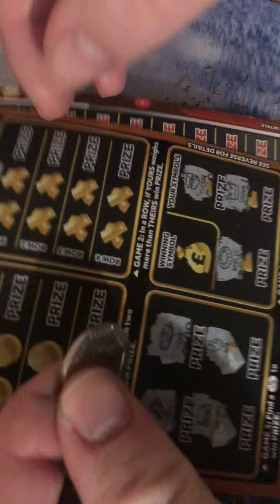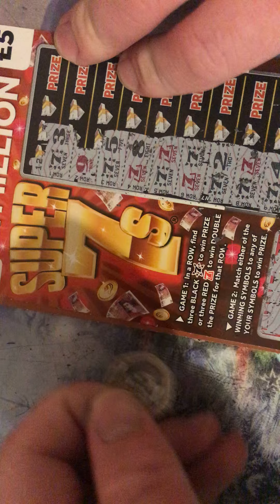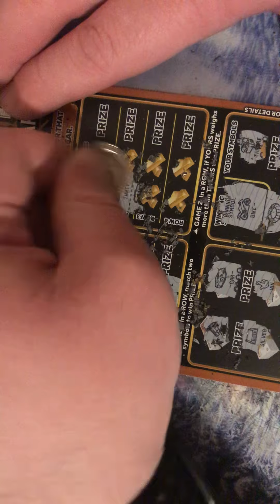Winning £20 on a £5 card thank you for watching everyone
Scratchcard Kent